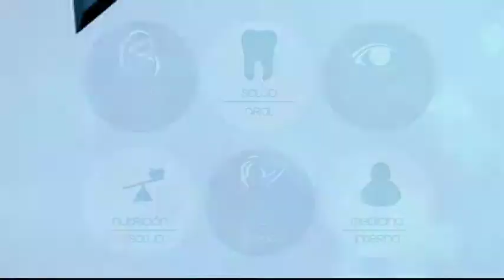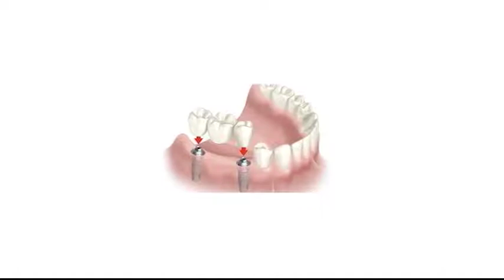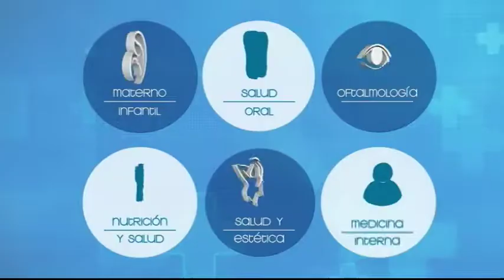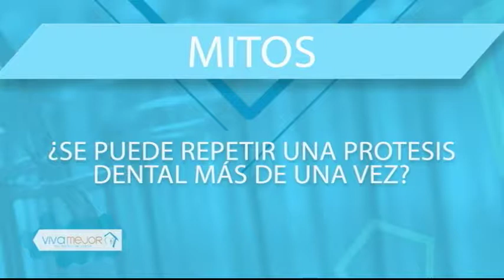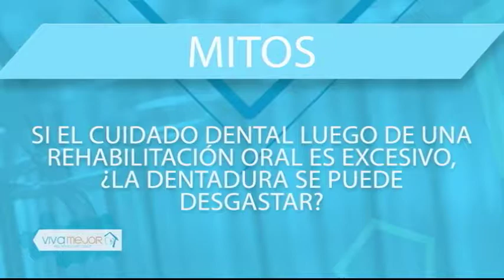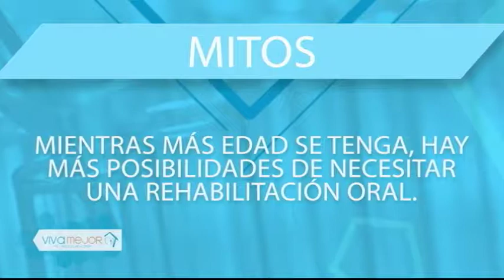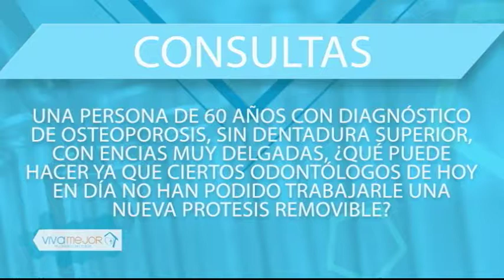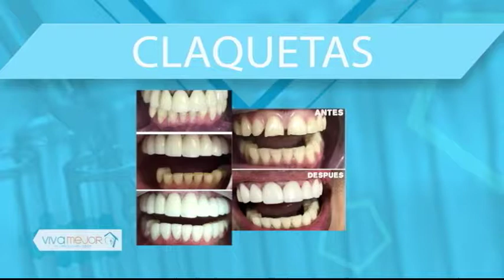VIVA MEJOR 24 /05/ 18